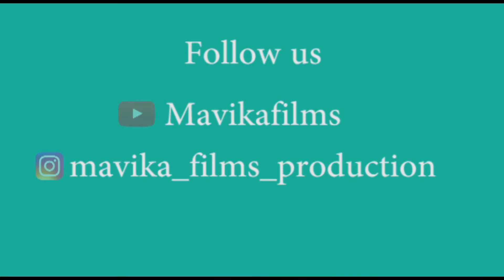TANGAZA INJILI YA YESU | NA MAVIKA FILMS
wasiliana nasi kupata huduma za matangazo kama haya kwa Bei nafuu